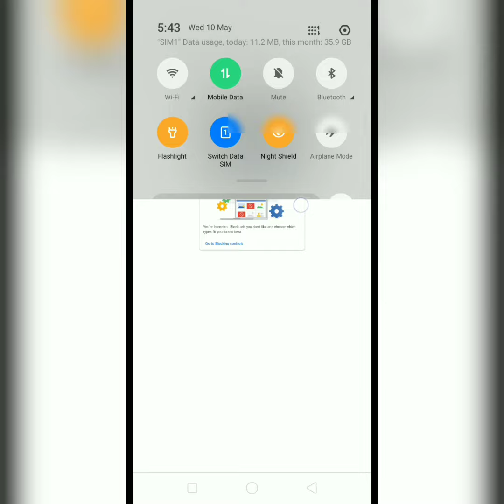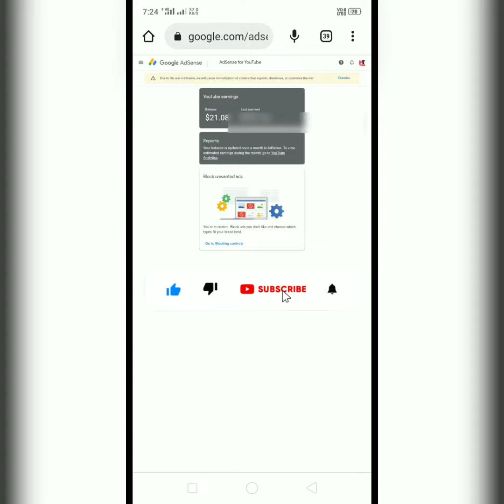गूगल एडसेंस एकाउंट में कब और कितनी तारिक को $डॉलर अपडेट होता है आज जानलो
iQoo z7 5g
boya m1 mic
DIGITEK Ring Light (DRL-14C)
MAONO MIC
Canon EOS 200D
Selfie stick